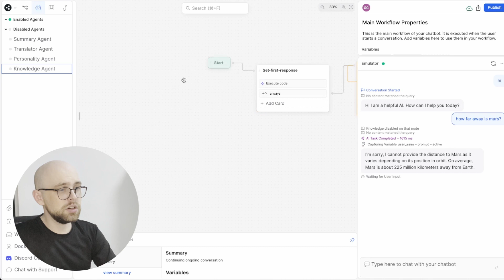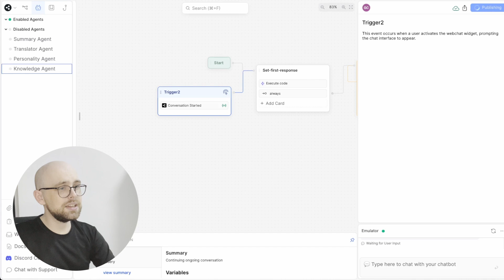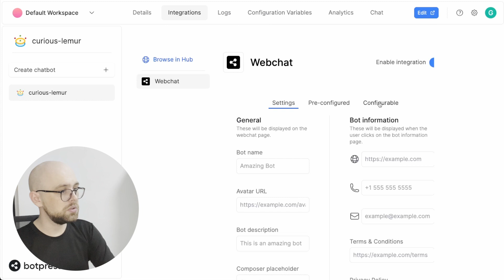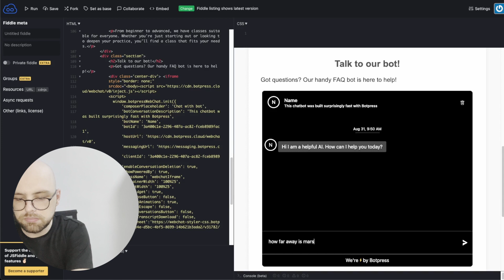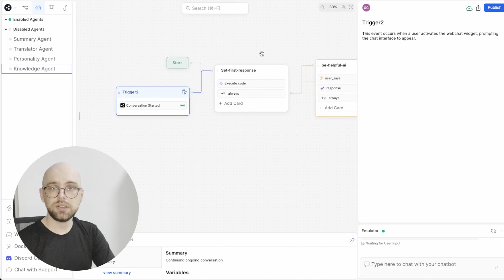Embed a Chatbot That Talks First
Gordy demonstrates how to embed a chatbot that sends the first message to your user in the contents of your website.